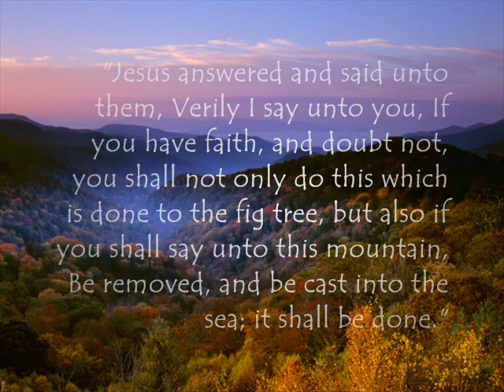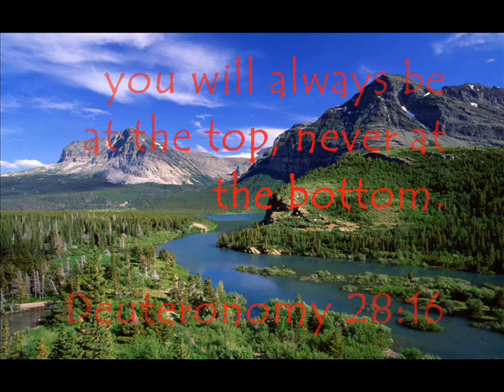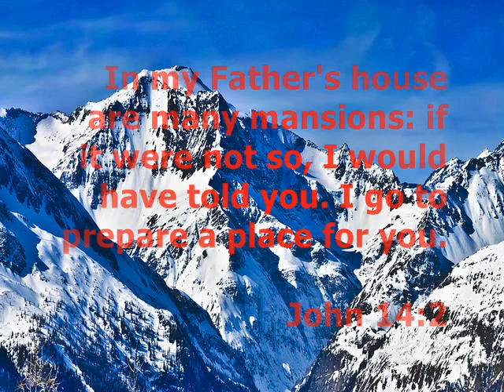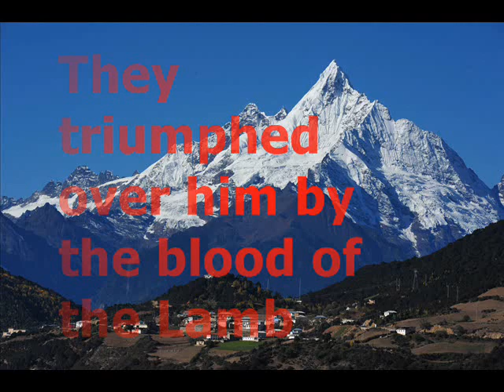His Royal Blood Band - Mountain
His Royal Blood Band - Mountain is the first release from their new album. Written by Rodger Lemley. Check them out on FaceBook His Royal Blood Band.